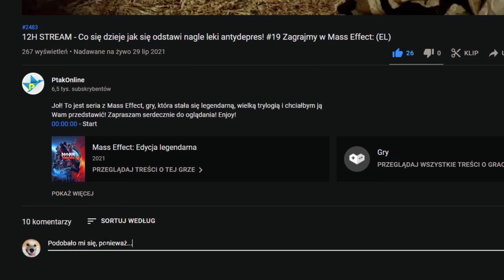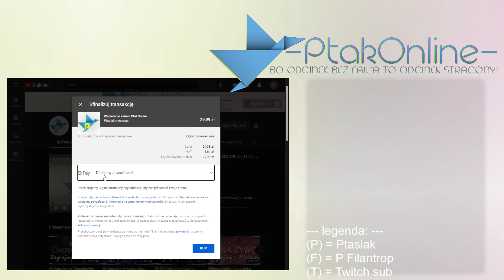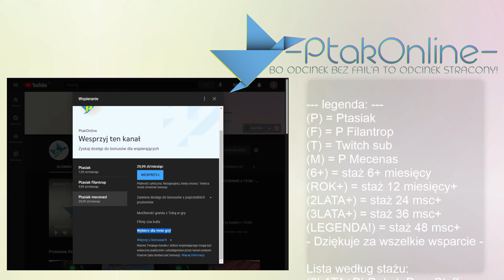Kontrakt: CZEKAJĄC NA DODGERA - #29 Zagrajmy w Cyberpunk 2077: Phantom Liberty XSX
Cyberpunk 2077 to pełna akcji gra role-playing, której akcja toczy się w Night City, megalopolis rządzonym przez obsesyjną pogoń za władzą, sławą i przerabianiem własnego ciała. ~wydawca
Playlista z gry Cyberpunk 2077: Phantom Liberty (Całe drugie przejście gry wraz z dodatkiem Widmo wolności)
Jeżeli chcesz mnie dodać:
STEAM - Ptakonline
GOG.com - PtakOnline
Epic Games Store - PtakOnline
PSN - MAT_JuMp3r
XBOX LIVE - PtakOnline
Socialclub(GTA5) - JuMpEr.PL